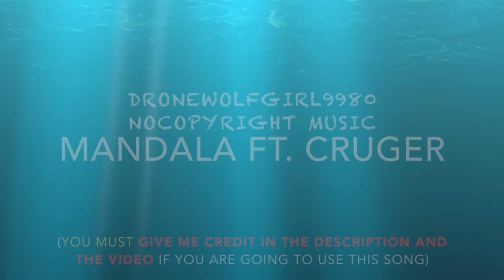DroneWolfGirl9980 NoCopyright Music - Mandala Ft Cruger